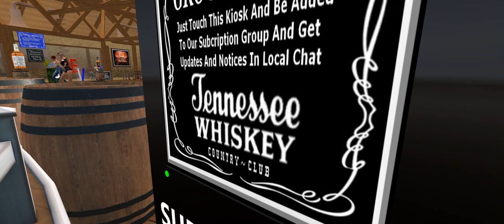SL-DJ- Safari au Tennessee